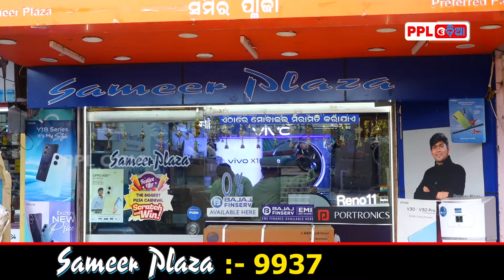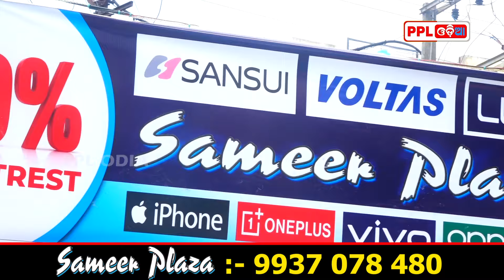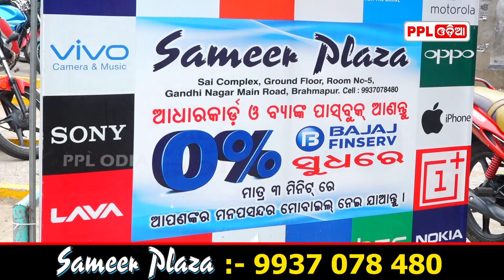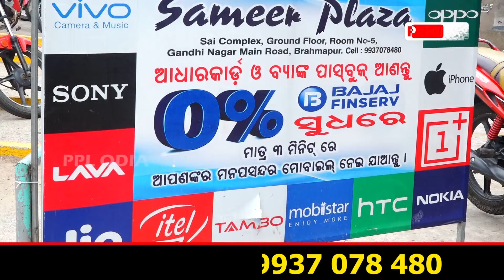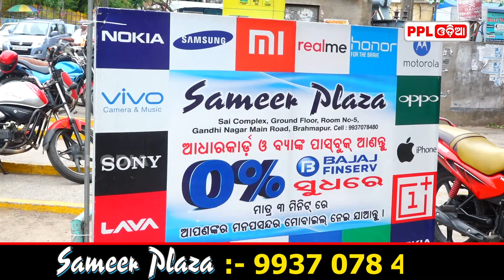Best Mobile Store In Berhampur | Sameer Plaza | ମୋବାଇଲ ଫୋନ କିଣି ପାଆନ୍ତୁ ନିଶ୍ଚିତ ଉପହାର ! PPL Odia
___Contact Details_____
Sameer Plaza
Sai Complex,Ground Floor,RoomNo-5 , Gandhi Nagar Main Road , Brahmapur

Sameer Plaza ର ଦମଦାର ଅଫର ଫୋନ,ଟିଭି କିଣି ଜିତନ୍ତୁ ସୁନାର ଉପହାର | PPL Odia